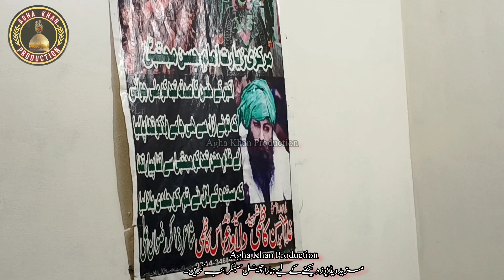Noha Mukdy janday ny Akbar a.s Chan veer mery Sah | Noha Khuwan Haider Brothers Samnabad Lahore.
نوحہ: مُکدے جاندے نے اکبرؑ چن ویر میرے ساہ۔
نوحہ خواں پارٹی: حیدر برادران ظفر کالونی سمن آباد لاہور۔
سالار: علی حسنین۔
برسی و نوحہ خوانی:شہہد سید حسن عباس کاظمی۔